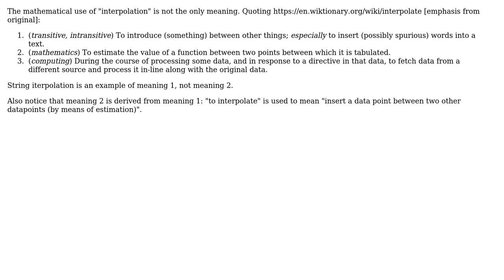Software Engineering: Where's the interpolation in "string interpolation"?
With thanks & praise to God, and with thanks to the many people who have made this project possible! | Content (except music & images) licensed under CC BY-SA | Music | Images & others | With thanks to user not a dog user Jasmijn and the Stack Exchange Network Trademarks are property of their respective owners. You are responsible for your own actions.